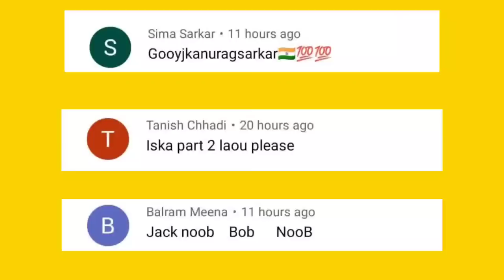Oggy And Jack Playing Dino Park Game | With Bob And Shinchan | Oggy Game Part 2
13 + *As per recent FTC regulations, the games on this channel are not in any way an indicator of its intended target audien.ce. Videos may contain mature language, themes and topics, and are therefore not recommended  to viewers under the age of 13.